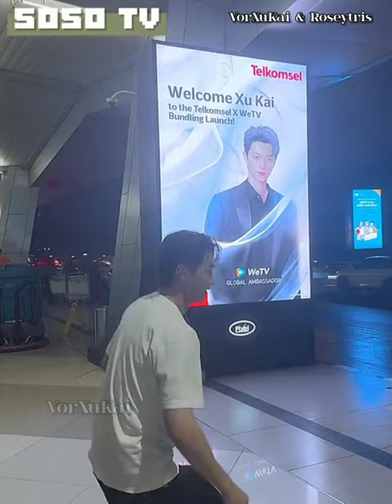[ENG SUB] XuKai Jakarta VLOG 2023.12.1. When XuKai can draw eyebrow better than most of us 😄